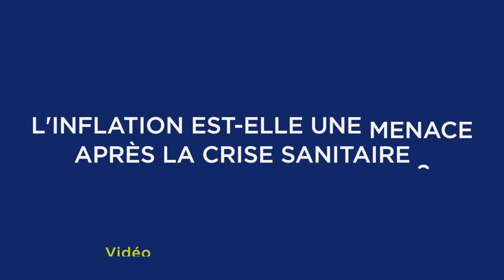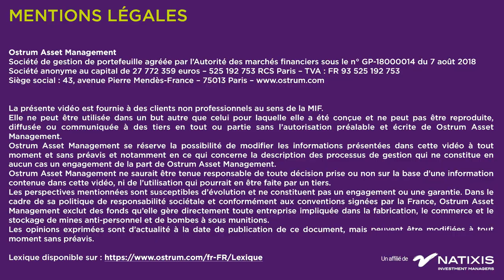LaQuestionÉco - 9 septembre 2020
"L'inflation est-elle une menace après la crise sanitaire ?"
Chaque semaine, notre Chef économiste Philippe Waechter répond à une question d’actualité en vidéo dans LaQuestionÉco.